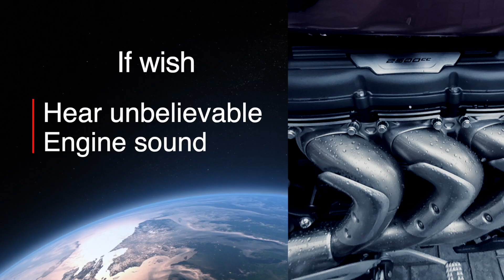Triumph Rocket 3R - Breakaway from Chains of Gravity!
A 2500 cc, largest production motorcycle engine in the world, the Triumph ROCKET3.